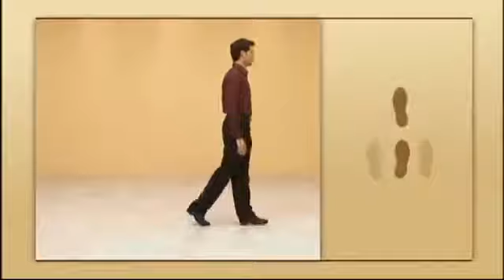1 Clases de Foxtrot - Eva y Kim (basico)